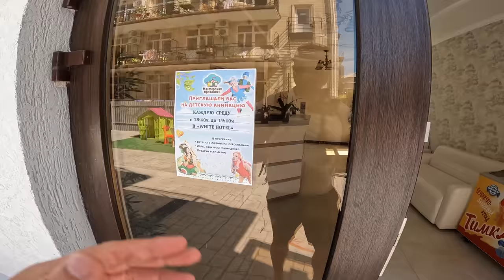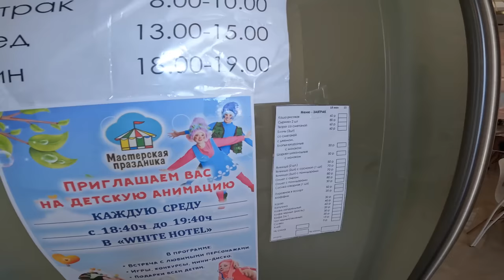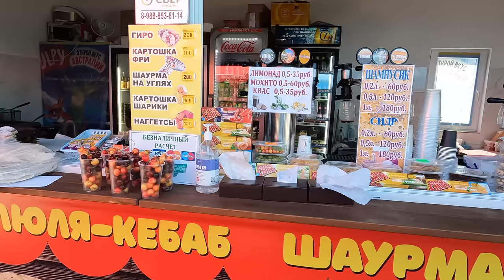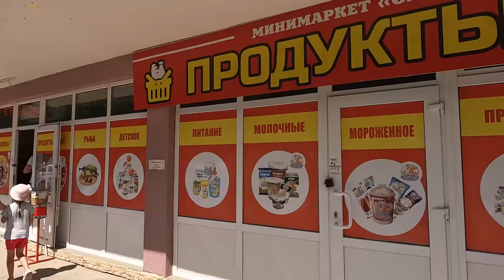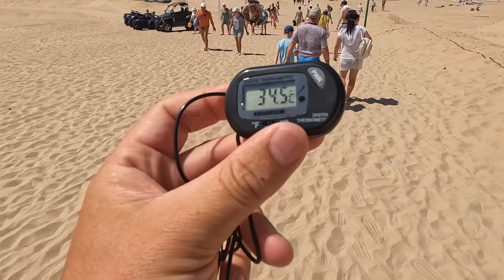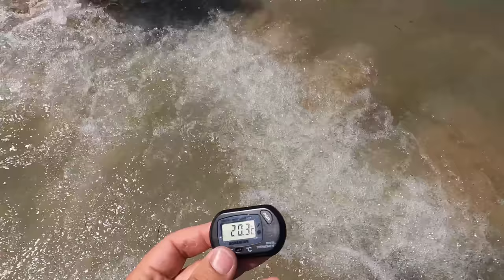ГОСТЕВОЙ ДОМ White - С БАССЕЙНОМ И СТОЛОВОЙ - В ВИТЯЗЕВО Спартанский 5 т. 8(988)3228008 - ПЛЯЖ МИРА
Отель "White"
Адрес: г.Анапа, пос.Витязево, пер.Спартанский,5